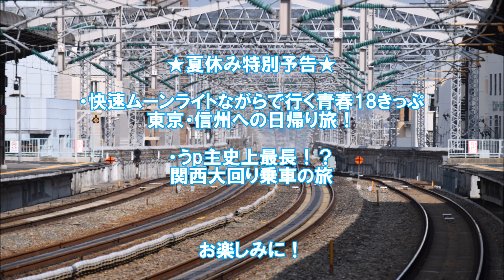チャンネル登録者が1000人を突破しました！！！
みなさんこんにちは、sinkaisoku223です。
この度、当チャンネルの登録者数が1000人を突破しました！
本当にありがとうございます。今後ともsinkaisoku223をよろしくお願い致します。